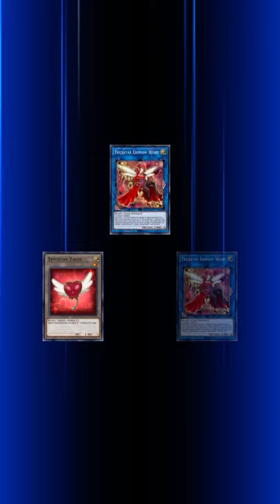Yu-Gi-Oh Duel Links (Vrains) : A Celebrity Showdown￼ The Gore Vs Blue Angel !!!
Link 3 Gouki The Great Ogre Vs Link 2 Trickstar ￼￼￼Holly Angel !!!